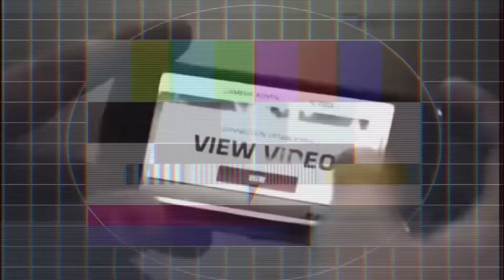"UNBELIEVABLE: Violent Urban Waynetta's Role in UK Shoplifting Epidemic Revealed! 😱🚨"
Uncover the chaos and mayhem as we dive into the world of wild Waynetta in our latest video. Follow along as we witness the outrageous antics of this violent shoplifter caught in the act at ASDA in Tottenham Hale. Brace yourself for jaw-dropping scenes as Waynetta's brazen attempts to steal unfold, leaving a trail of destruction in her wake.

Join us as we shine a spotlight on the alarming reality of shoplifting and its impact on our communities. From the shocking footage captured in the aisles to the urgent need for action, this video sheds light on a pressing issue facing retailers and shoppers alike. Watch now to witness the drama unfold and join the conversation on how we can put an end to this epidemic once and for all.

shoplifting gone wrong shoplifting caught on camera shoplifting arrest robbery news violent robbery attempt caught on camera armed robbery real crime true crime true crime documentary true crime stories true crime youtubers true crime podcast true crime story knife crime london Waynetta slob harry